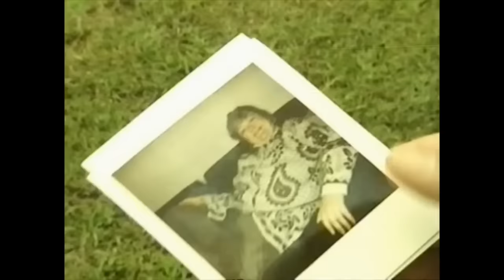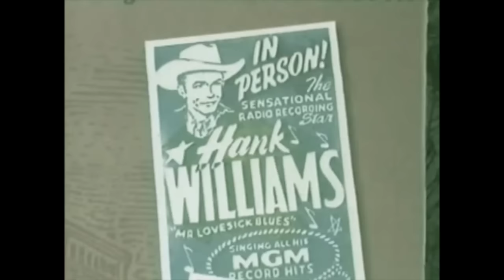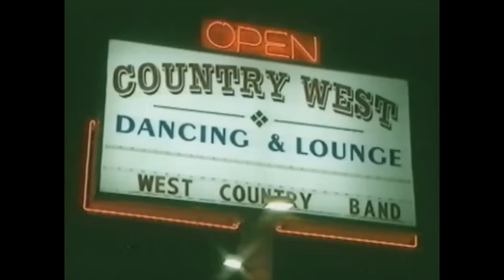The Absolute Best Of Borat UNSEEN!!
I am big like a can of Pepsi.